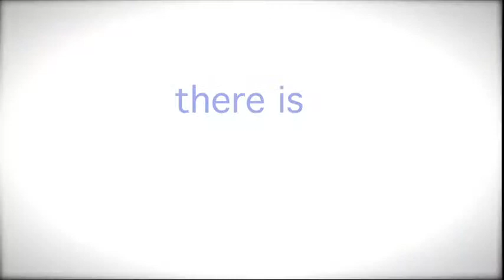George's Reunion DVD Preview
Proud Choir at the George's Reunion